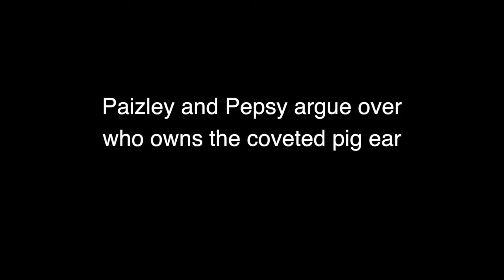Pig Ear Argument - Paizley & Pepsy - Boxer Puppies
Paizley and Pepsy argue over who owns the coveted pig ear.

Paizley is a female brindle Boxer and Pepsy is a male fawn Boxer. They are siblings born in February of 2014 to Ohana and Makhai of TKO Boxers in Bonney Lake, WA.